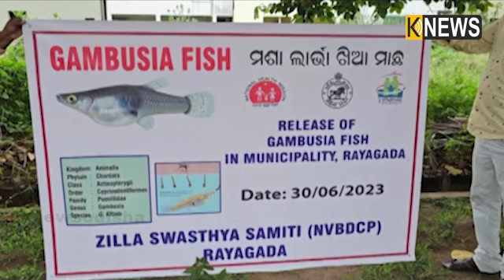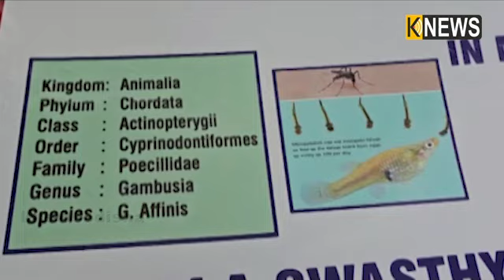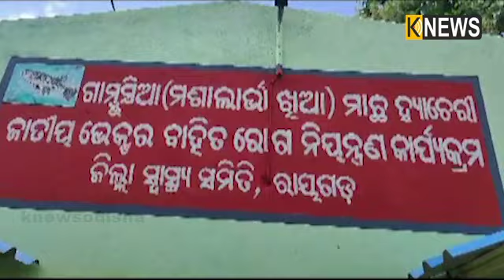ମଶା ବଂଶକୁ ନିପାତ କରିବ ଗମ୍ବୁସିଆ ମାଛ, ୨୫ଟି ସ୍ଥାନରେ ଛାଡ଼ିଛି ରାୟଗଡ଼ା ପ୍ରଶାସନ ||Knews Odisha